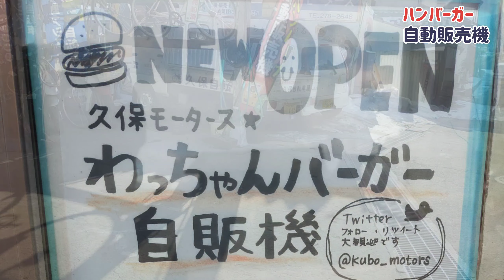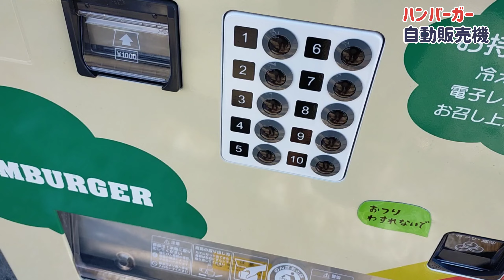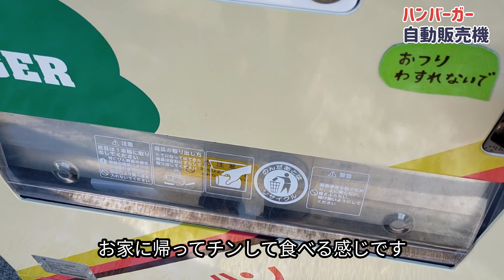ハンバーガー自販機【長野市松代】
今回は長野市松代　国道403号沿いのハンバーガー自販機

ひと昔は高速道路のサービスエリアやボーリング場、ゲームセンターなどにあったが最近は消えてしまった、ハンバーガー自販機がリニューアルして長野市に登場!

自転車屋さんの娘さんのアイデアで自販機を設置したそうです。
自販機は長野県飯田市の昭和レトロ好きの自動車屋さんが自動販売機の販売をして全国に10ヶ所11台あります
設置当初、店主は自販機にさほど興味なく、次第に市外や新潟県からも買いに来るほどに好評になり、今では自販機を朝磨いているそうです。

ハンバーガーは¥300
その他のハンバーガーは
¥350でした
チーズバーガー
ピザバーガー
コロタルバーガー
今回購入しましたが、美味しかったです。

わっちゃんバーガー／久保自転車店
〒381-1234 長野県長野市松代町６−２